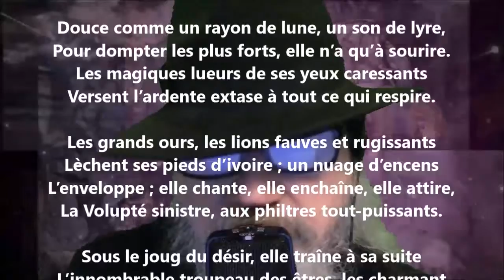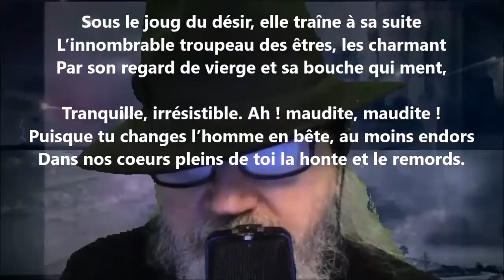Circé - Louis Ménard lu par Yvon Jean